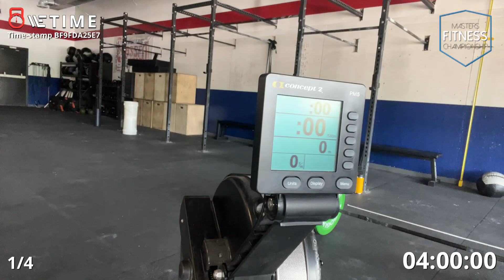2023 Masters Fitness Championship – Online Qualifier – Workout 3 (23.3) – 32 squat snatches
On a running 16 minute clock, complete (4) 4 minute intervals of:
500m row
25 wallballs (20lb ball to a 10' target)
max repetition squat snatches at 95lbs

when the clock hits 4:00, 8:00, 12:00 and 16:00 you must stop the snatches and start over on the rower

round 1 – 9 snatches
round 2 – 8 snatches
round 3 – 7 snatches
round 4 – 8 snatches

Total snatches = score = 32 reps

Links to stuff I use/like/support:
WHOOP: Get a free WHOOP strap and your first month free when you join with my link!

My code for BEAM DREAM – ridiculously amazing sleep!!

Buddy Lee Jump Rope Systems – Super 20 TPS Speed Rope (I’m a black & gold fan!):